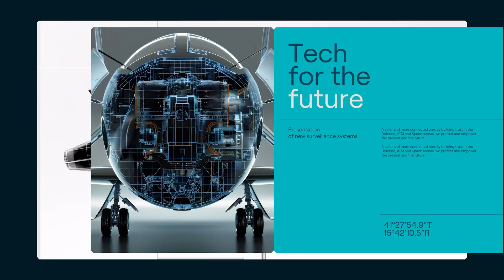Indra Group - Tech for the Future (Eng sub)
Tech for the Future will position Indra Group at the forefront of technology in order to drive a safer and more connected future. The New Brand Model brings clarity and coherence to the group, with the aim of reinforcing its standing as a benchmark in defense and technology.